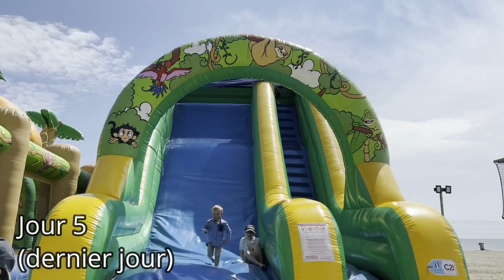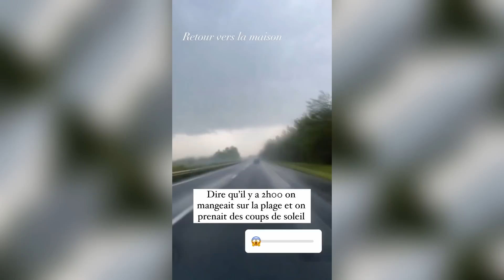QUELQUES JOURS EN FAMILLE SUR CANET-EN-ROUSSILLON {VLOG VACANCES }🔆 250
On a pris quelques jours de vacances en famille, sur Canet-en-Roussillon ;)

🌸Retrouvez les produits visibles dans ce vlog, ceux que nous utilisons au quotidien, ou pour réaliser nos fabrications,

 🌸BONS PLANS :
* Coopérative solidaire de consommateurs , pour avoir vos courses gratuites : rejoignez mon groupe facebook pour avoir plus d'infos

Retrouvez nous plusieurs fois par semaine pour un nouveau vlog familial et de temps à autre pour des DIY/tutos zéro déchet, cuisine, etc